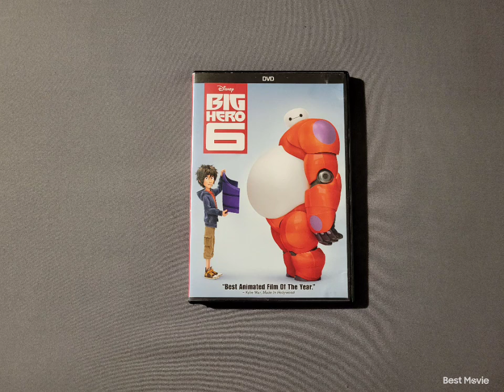Big Hero 6 2015 DVD 9-16-22